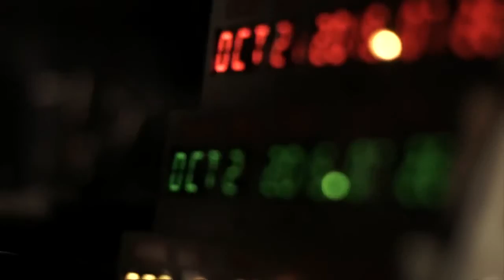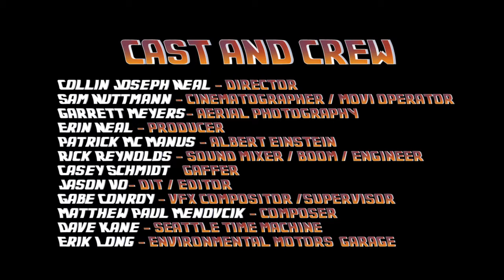Seattle Time Machine - Einstein